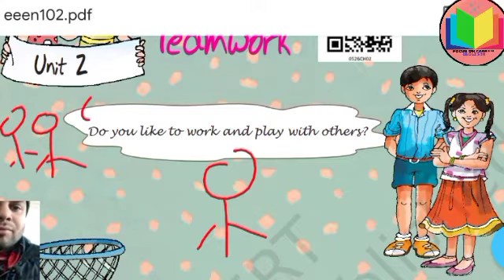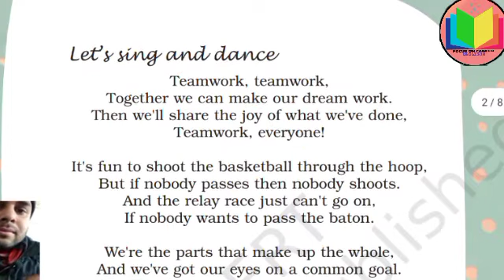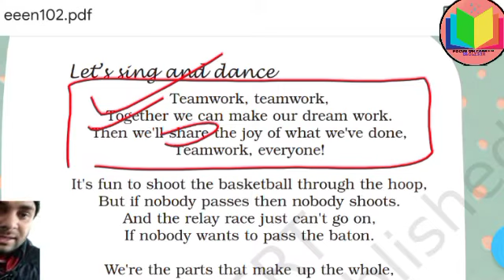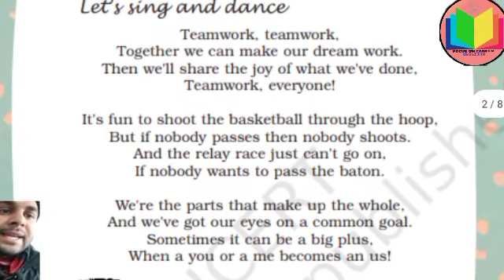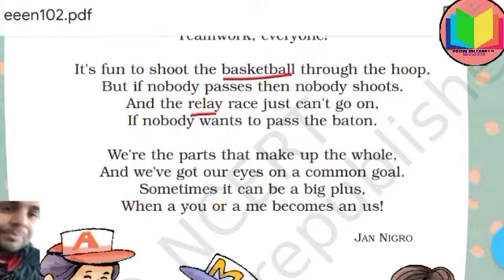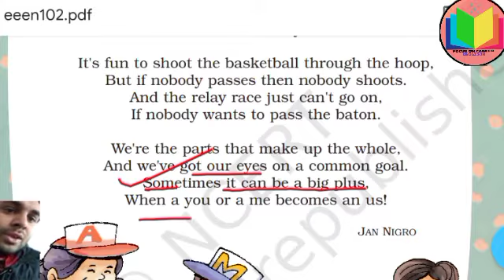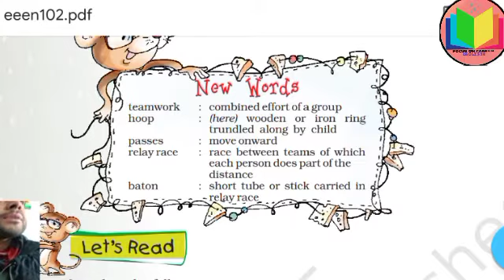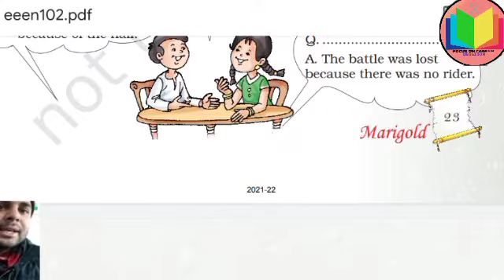Teamwork/ poem // unit 2/chpater 1/class 5/ marigold